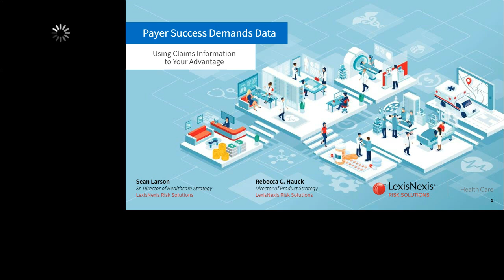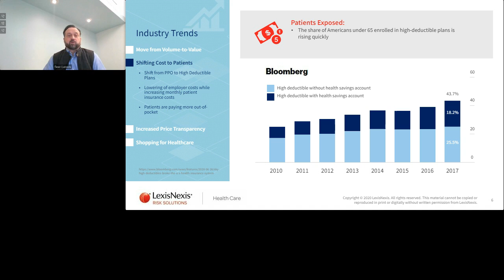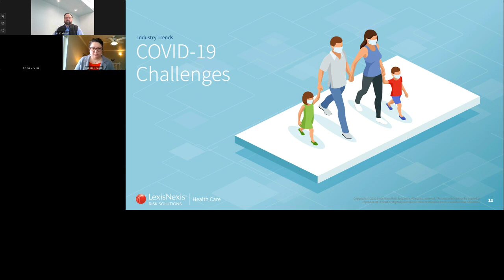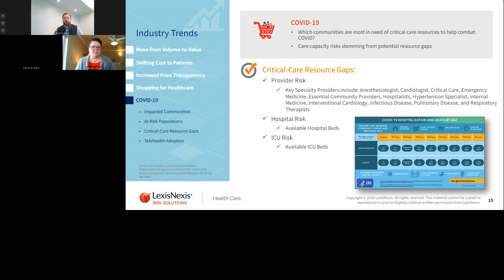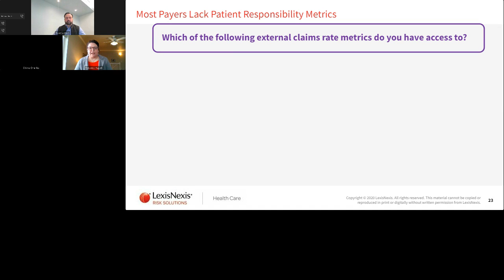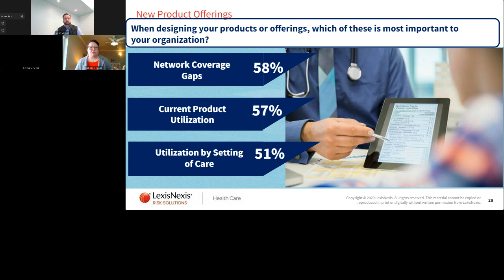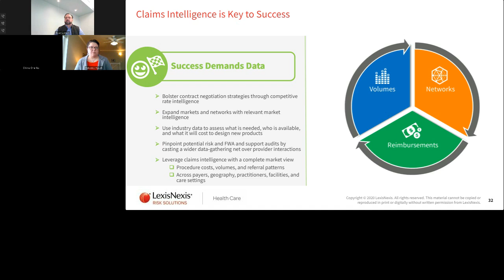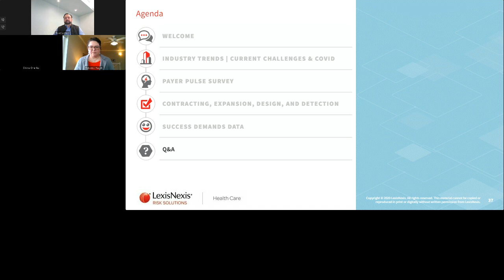Payer Success Demands Data- Using Claims Information to Your Advantage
Interested in learning what types of intelligence payers have and how they use it? Find out in our latest webinar. Our industry experts Rebecca Hauck, Market Planning Manager and Sean Larson, Sr. Director, Healthcare Strategy, will review survey results from health plan executives and offer key insights behind the data received.